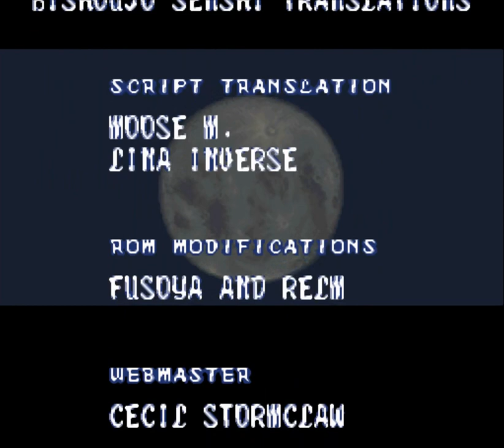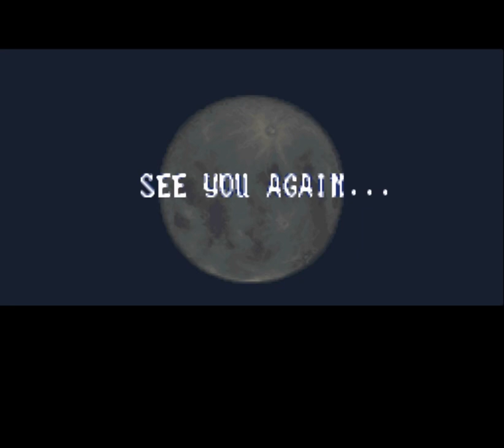Part 18 - Chapter 5 - After The Battle - The Final Battle With Demon Apsu (Βad Ending)